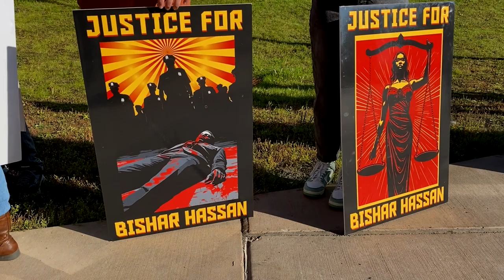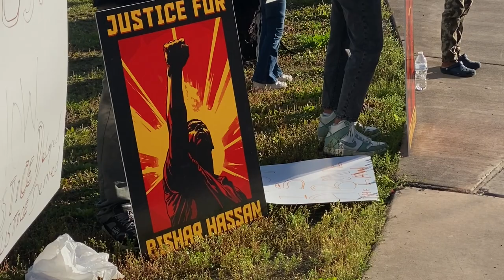JUSTICE FOR BISHAR PROTEST 8/22/2023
Footage from the 'Justice for Bishar' protest, August 22, 2023. Bishar Hassan was shot and killed by the police on April 1, 2019. His family and their community are demanding justice.